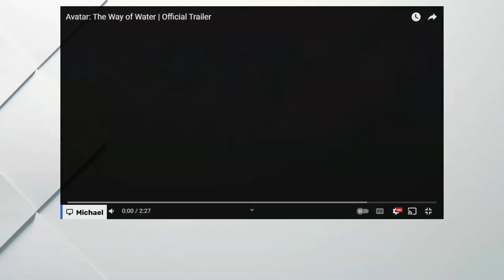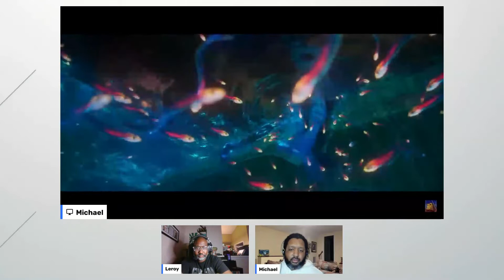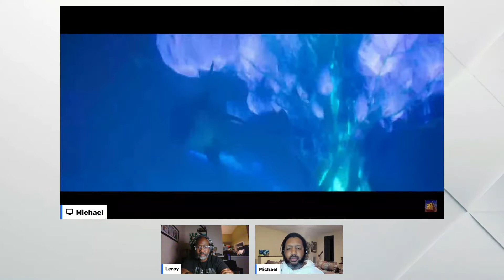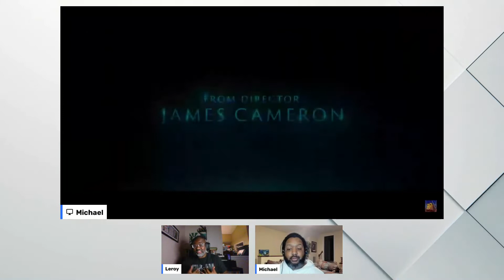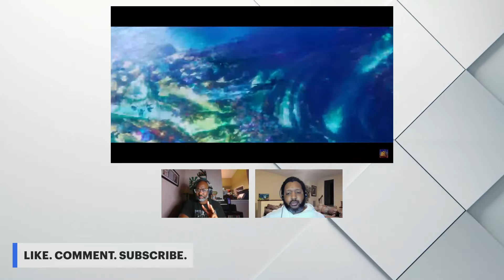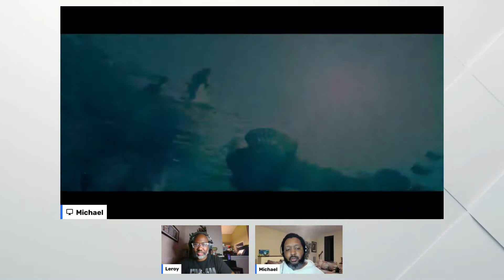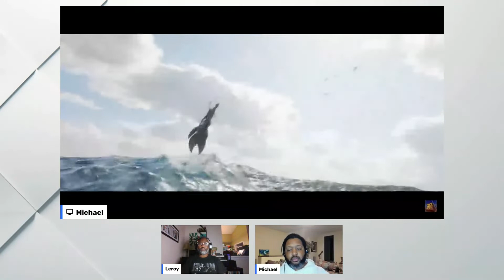Avatar: The Way of Water Trailer Reaction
This is a conundrum.  The visuals look great as expected, but Leroy's not feeling this one.  Michael's ambivalent. Will the actual movie wow us? Follow us on all the things.